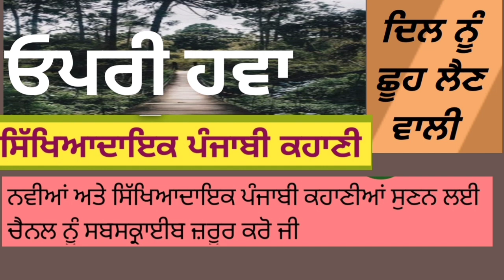ਓਪਰੀ ਹਵਾ // ਦਿਲ ਨੂੰ ਛੂਹ ਲੈਣ ਵਾਲੀ ਪੰਜਾਬੀ ਕਹਾਣੀ